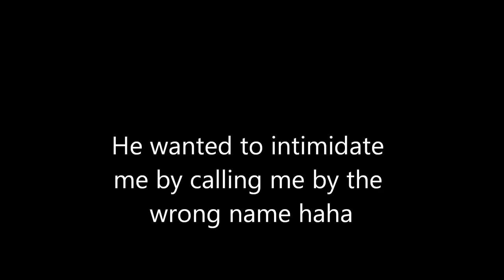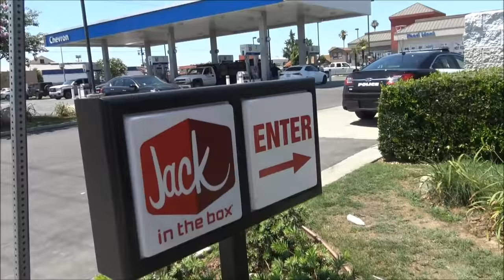Officer Tries intimidating Me By Calling Me Out;Fails Like His Undercover Buddy-1st Amendment Audit